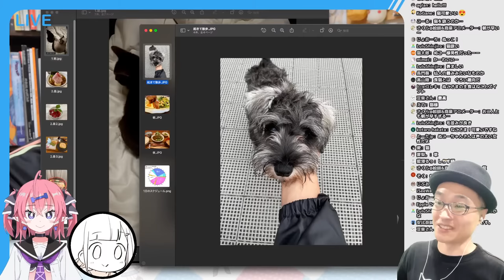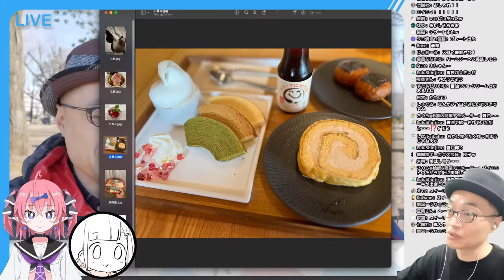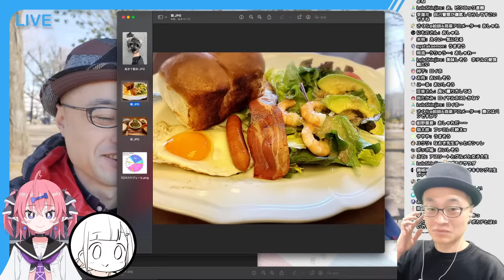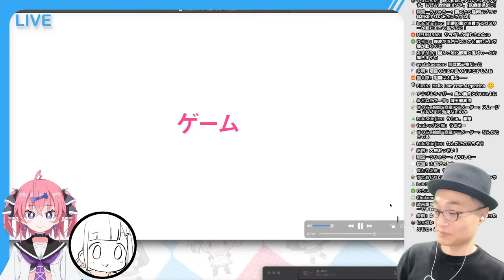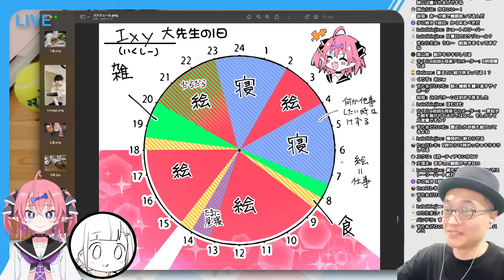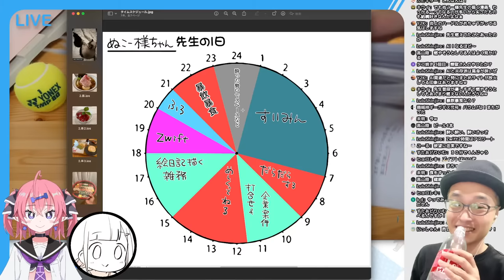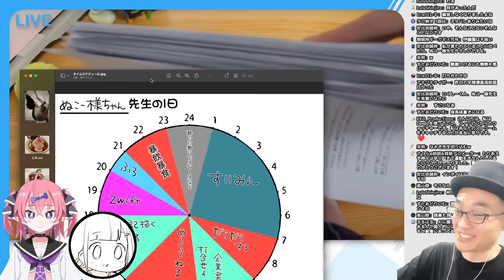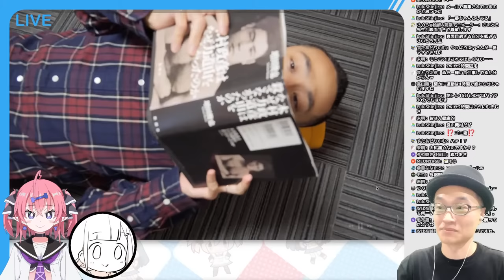【5周年企画】君達、何食ったらそんなに絵が上手くなるの？絵師の1日を暴く配信！+重大発表！！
絵ウマなお二人のゲストをおよびし、どんな1日を過ごせばそんなに絵が上手くなるのかを徹底的に暴きたいと思います。ついでにチャンネル開設5周年を祝って頂いちゃおうというコラボ企画です🍀

oekakizyoutatu

🍀 English 🍀

naokisaito

🍀書籍🍀

🍀グッズ🍀

🍀BGM🍀